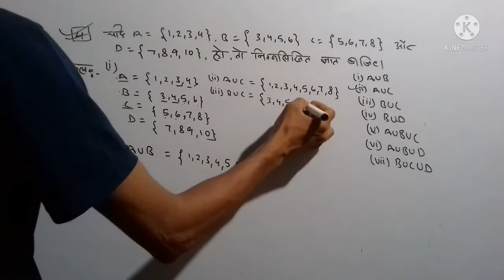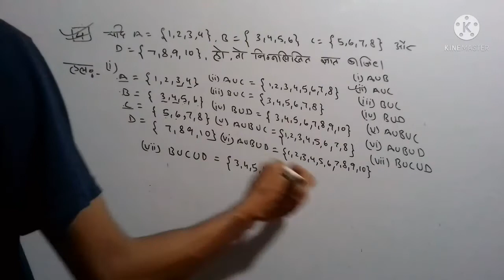Class 11th Math || Exercise 1.4 Q.No 04 || NCERT Solutions|| By Dileep Sir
सुरूआत मे Video थोड़ा साफ नही 1 मिनट तक इस कारण आप उसको skip न करे।।।आगे की Video पूरी clear है।।।